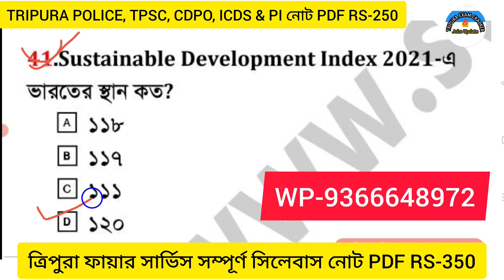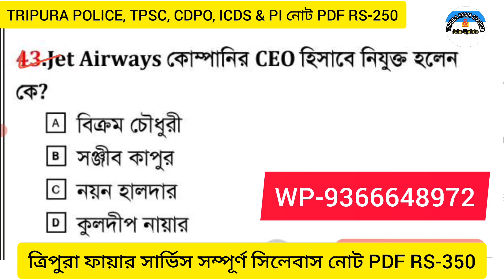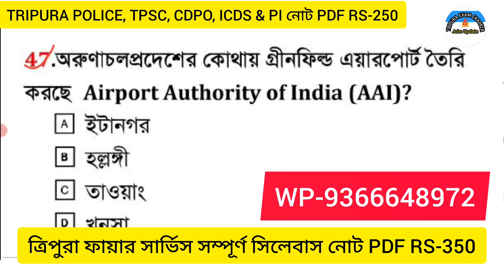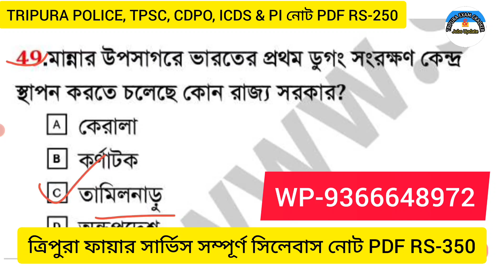মার্চ মাসের কারেন্ট অ্যাফেয়ার্স প্রশ্ন || সব ধরণের পরীক্ষার জন্য ২০২২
মে মাসের কারেন্ট অ্যাফেয়ার্স প্রশ্ন || সব ধরণের পরীক্ষার জন্য ২০২২

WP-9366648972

Jai Hind ❤